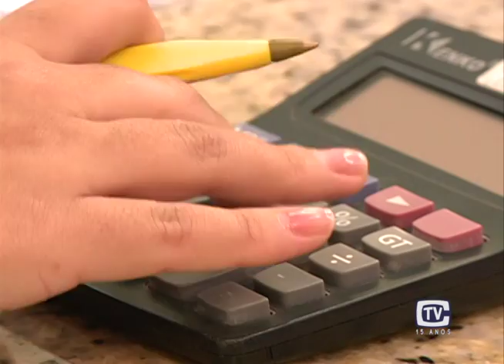Maior inflação em 20 anos 02/06/16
Uma prévia da medição da inflação mostrou que em maio deste ano o aumento foi de quase 1%. Segundo dados do IBGE, este índice foi o maior em 20 anos.